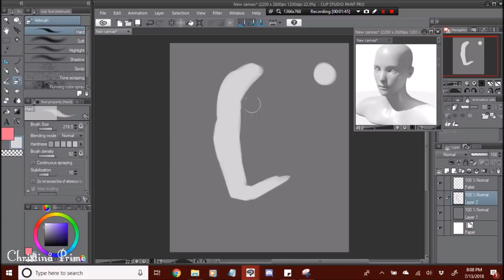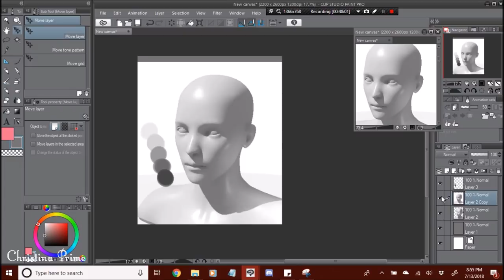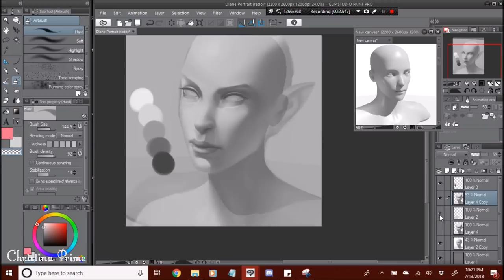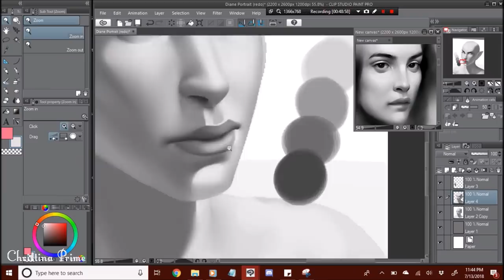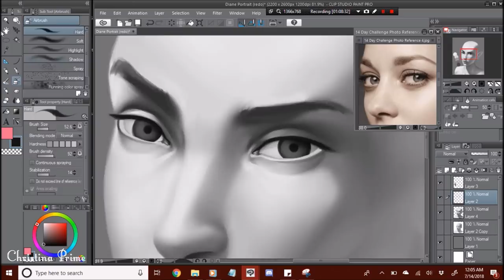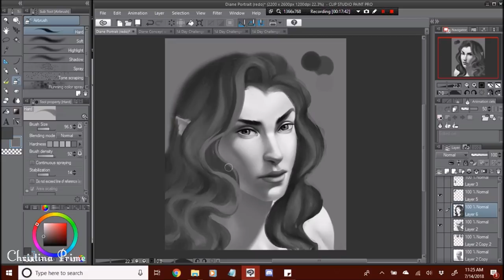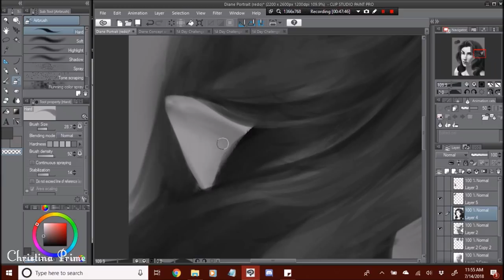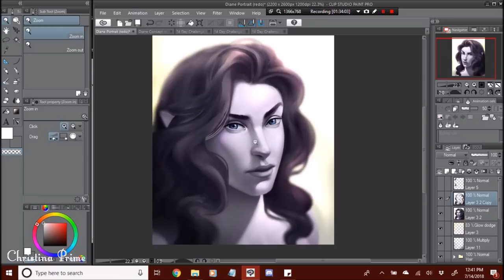Mermaid Portrait Painting - SPEEDPAINT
songs:
Journey OST - The Road of Trials
Journey OST - Threshold
Journey OST - First Confluence

Program for recording: BandiCam